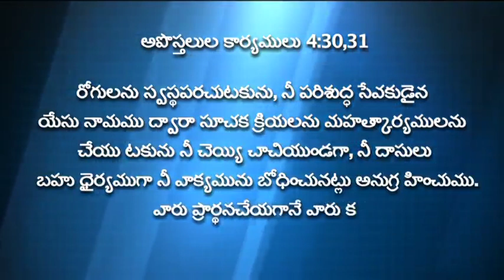The Power of the Holy Spirit - 2 II Pastor Sajja Eliazer II Messiah Fellowship church, Vijayawada II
The title of today's message is  పరిశుద్ధాత్మ శక్తి యొక్క ఆవశ్యకత - 2 The Power of the Holy Spirit - 2 Be blessed by watching this powerful Telugu message.

Pastor Sajja Eliazer and Dr. Sajja Ratna Kumar are the pastors of the church. Pastor Sajja Eliazer is the founder, president of Messiah Fellowship. His Hindu name was Sajja Gowthameswara Rao. Pastor Sajja was born and raised in a Hindu family in the village of Koduru in Mudinepalli Mandalam. He came to know Jesus Christ after his younger son Ratna Kumar was miraculosly healed from a deadly disease. Pastor Sajja has been in the full time ministry for over 50 years.